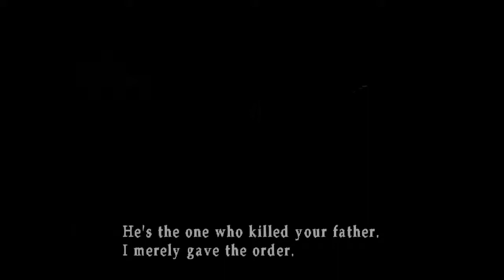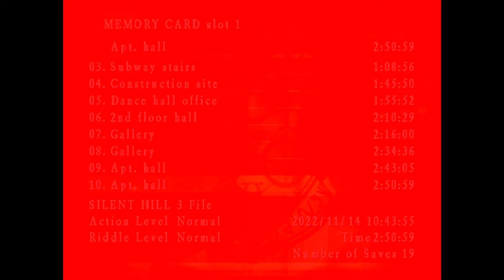Silent Hill 3 Walkthrough Part 7 - PS2 Playthrough - Blind Gameplay - Daisy Villa Apartments Boss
Silent Hill 3 Walkthrough - Blind PS2 Playthrough / Daisy Villa Apartments Boss / Harry Mason Scene

Silent Hill 3 (PS2) returns to my life 19 years after I originally bought it on Playstation 2 back in 2003. Lured in by the beautiful graphics, music, and art direction, I thought I found a new masterpiece.. and I was correct. What I was also, sadly, correct about was my childhood self being too scared to play through Silent Hill's 3rd installment. I gave up, and abandoned my quest on getting into survival horror. But over the last few years i've managed to overcome the heavy burden of cowardice and play many of the horror games that I once hid from. Including Silent Hill 1 and Silent Hill 2. So, I return after near two decades to Silent Hill 3, where I make it my mission to see Heather's story play out and let go of the feeling of failure i've carried on my shoulders since those early 2000s days.

Silent Hill 3, a PS2 Survival Horror from Konami, a company once known for hit after hit before their downfall. Silent Hill is one of the most well regarded and known horror franchises in gaming, with Silent Hill 3 usually seen as the last true quality title in the series before the fog swallowed up the polish and passion the PS2 horror staple once had. Now we get to play as Heather, daughter of Harry Mason, our baggy pants protagonist from Silent Hill 1 on Playstation 1. After growing up into a capable woman, Heather is now the target of those her father once saved her from. Now Heather fights through cultists and Hell Hounds as she seeks answers on her past life and puts a stop once more to the evil that Silent Hill attracts.

Silent Hill 3 is far more chaotic than SH2 was. Much closer to Silent Hill 1 was, with more enemies on screen, a deeper focus on making the art stand out in a bloody, rusted, mess, and enemies that aren't drawn from the mind of a guilt riddled man, but dragged from some Hell world just to seek victims out for dinner. Enemies and loud static chasing and blasting in nearly every room, there's little breathing space allowed. Thankfully, it's not an action game, with enemy health higher than Silent Hill 2, and more on screen foes, I find it best to run. Which is, in my opinion, more fun than Rambo styling anything with a heart beat.

The puzzles and riddles return in Silent Hill 3, and i'm so happy to see they're just as fun and tone fitting as the last two installments. Puzzle solving is a large part of survival horror fans of the genre love, which has vanished massively over the years. Returning to Silent Hill and getting to take my time, sit back, and read some item descriptions is a relaxing break from the non-stop warzone of every monster filled area. Bonus points towards Team Silent for making Heather's inner voice a large part of Silent Hill 3, not only adding to the overall character and tone the game is setting, but allowing us to see how Heather feels about having to solve such odd riddles. It's an extra touch that goes a long way.

I mentioned Silent Hill 3's art direction for a brief second, but I want to return to the subject. Silent Hill always has wonderful colour and camera angle usage, including music choice, of course, but Silent Hill 3 may have my favourite use of light, warm oranges, and overall evening time colour pallet i've seen since Life Is Strange. There's something unsettling about the evening time when lost in a shopping mall. The night isn't here just yet, but it looms, waiting for the night to fall when all hope of safety is gone. It feels like a a time limit bathes Heather's shoulders with soft light, almost sadistically as I start to panic, reading the map for any clues on possible open door I missed that may contain a new key item to help escape this entrapment.

Silent Hill 3 has a lot to take in, and I wouldn't recommend this game of the franchise to be your first entry to the series. While it being the 3rd game is reason enough, I feel the more hellish onslaught of monsters, bigger map, confusingly similar rooms, and bread of the first section of the game may turn away new players over the eased in opening to Silent Hill 2, or the open streets allowing for more freedom in avoiding combat of Silent Hill 1. Silent Hill 3 truly feels like a sequel that not only exists to bring in new fans, but was created for the fans of the original game's story, and franchise up to this point. Heather is a great addition to the protagonist list of favourites I have, and seeing her story arc unfold is a beauty.